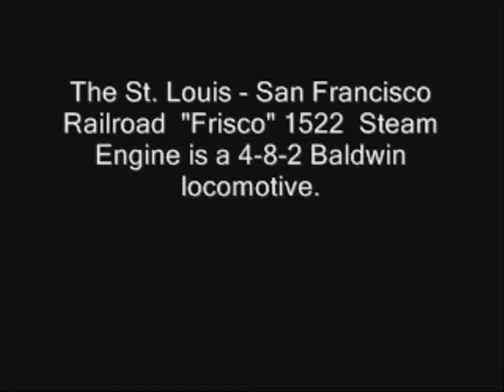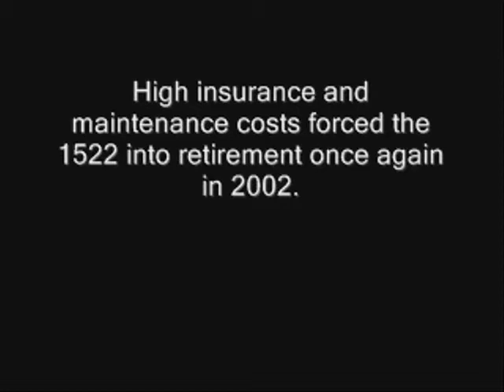Trains, trains and trains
for my steam buddies